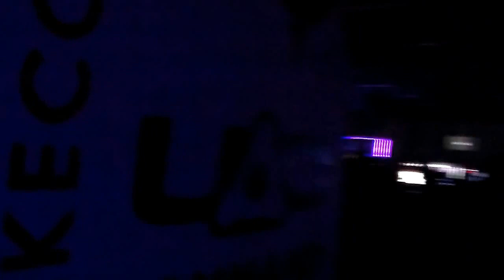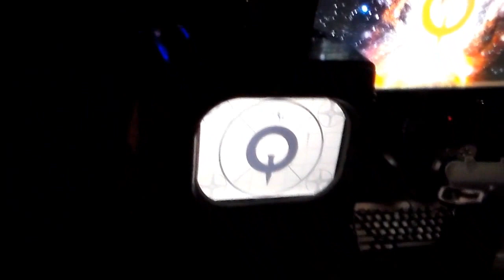QuakeCon 2015: Final Walkthrough of the BYOC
Apologies for the lighting but it's dark in there and I don't have professional film equipment.

One final, and as thorough as I could get, walkthrough of the BYOC at QuakeCon 2015; at a bout 5pm on Saturday.